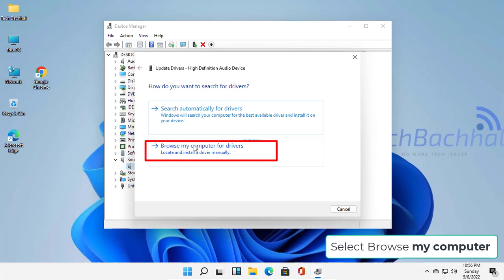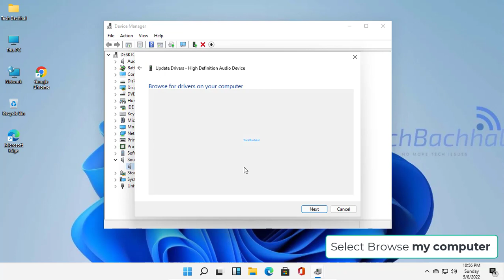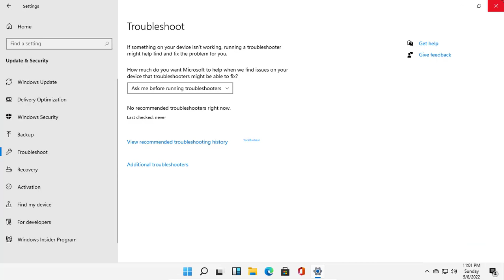Volume Icon Missing From System Tray Taskbar In Windows 11 - 2 Fix How To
Windows 10 sound icon missing, volume icon missing windows 10, windows 7 volume icon missing from system tray taskbar, or volume icon missing from taskbar windows 10, are all the errors related to Windows 11.
Windows 11 volume / sound icon missing or greyed (e.g. to control YouTube music) from system tray taskbar / toolbar can be fix with the help of this helping tutorial.
When viewing a movie or playing a video game, sound is crucial. Consider attempting to view a movie or play a game when the volume is too low or the volume / sound icon on your laptop computer (e.g. MacBook) is absent.
The volume icon is one of the objects that appears in your taskbar's system tray. This icon allows you to quickly check the volume levels on your computer. You can quickly change the volume by pressing the icon or using a mouse or touchpad to click on it. The issue with this icon is that it will occasionally vanish from the system tray.
Why isn't the volume icon on my task bar showing?
When a Windows OS boot-up is stopped once, the next time you start your computer, there's a potential that the OS may be wrongly started up. This implies that some sections of the User Interface will be hidden (UI). One of the missing elements of the screen might be the volume icon. On your computer, you may activate or disable specific options to show or conceal icons near the task tray. The Volume icon may not appear on the taskbar if these settings are deactivated. If this option is disabled, the only remedy is to turn them back on.
This aspect has the most impact on the desktop system. There may not be a sound driver or a sound icon for altering the audio on your system if a sound output device is missing from the computer

Chapters
0:00 Intro
0:08 Update Drivers
1:33 Troubleshooting
2:32 Outro